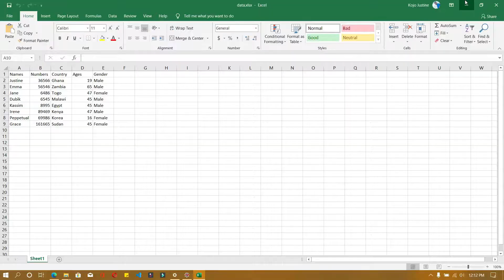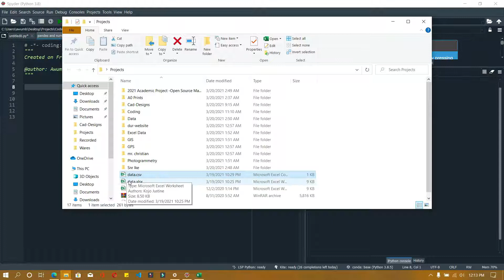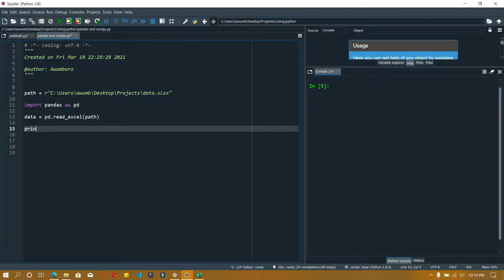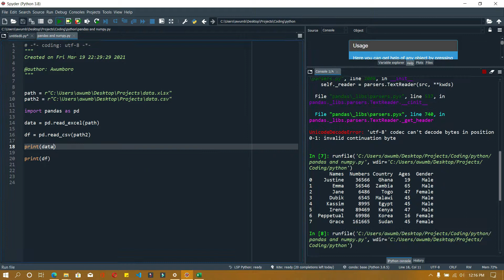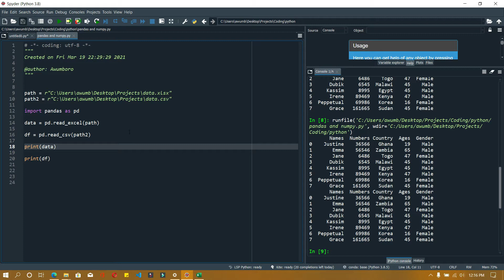How to Import Excel Sheet to Python using anaconda spyder |Numpy|pandas|PythonLibraries |DataScience